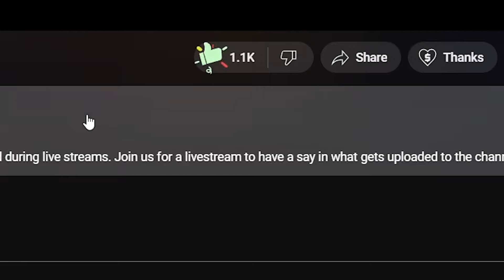🎵 Interpol - Stella Was A Diver and She Was Always Down REACTION